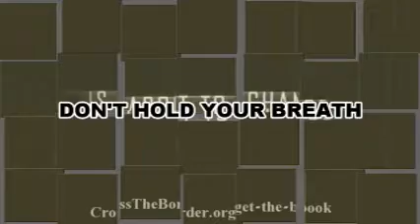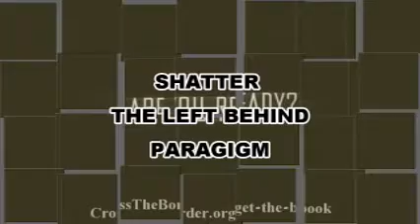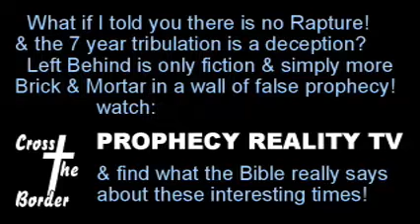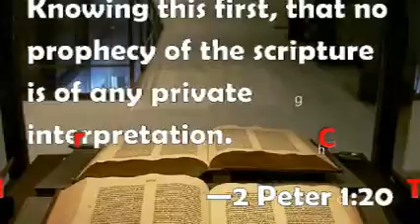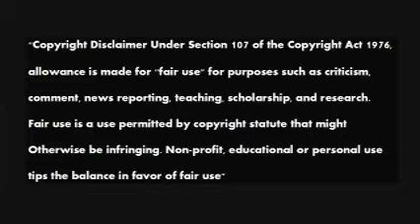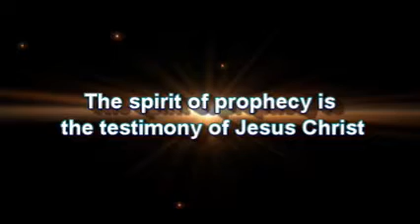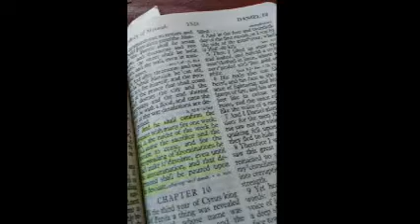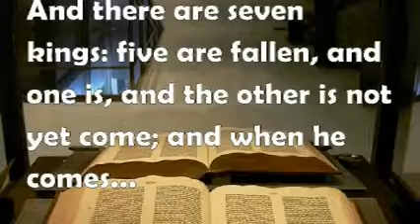Ecclesiastes, words of the Preacher 04 Cross The Border